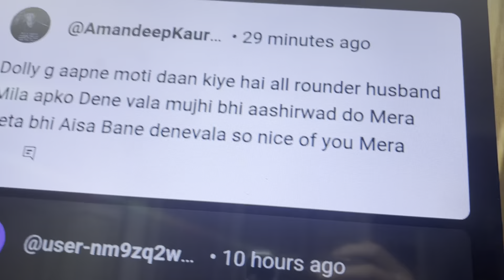Dolly Karti Hai ￼￼nakal😩